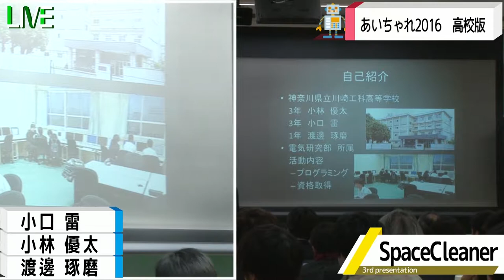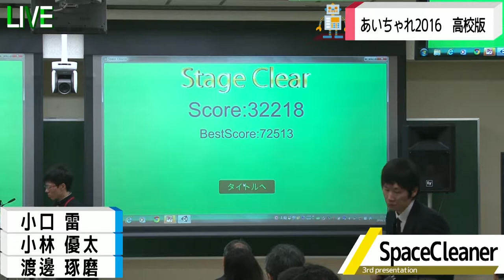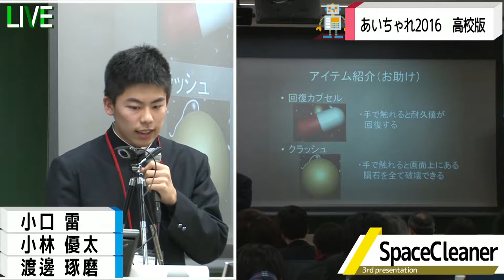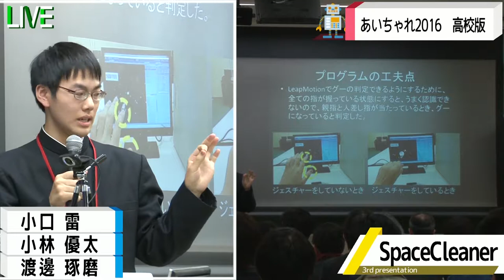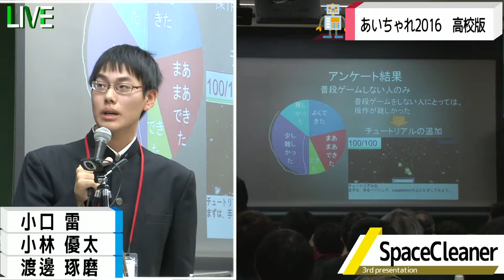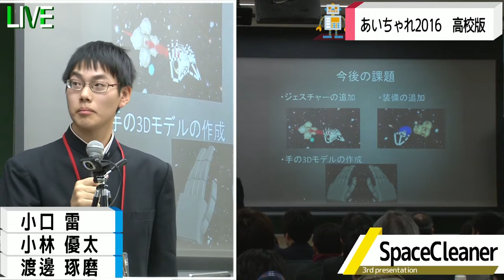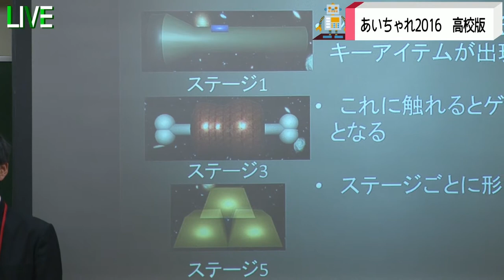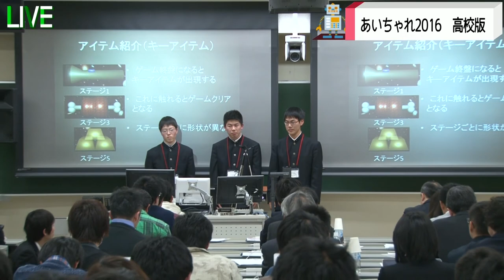高校版③ SpaceCleaner